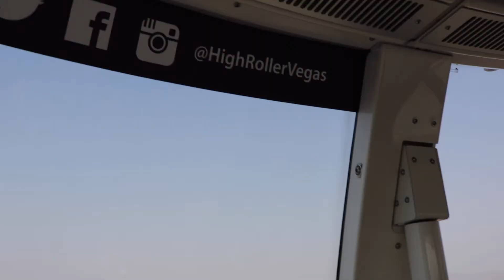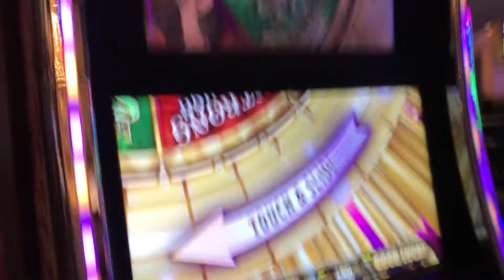Vegas Vacation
A quick trip to AZ then drove to Vegas for the weekend!  Some footage of the trip and from the High Roller.